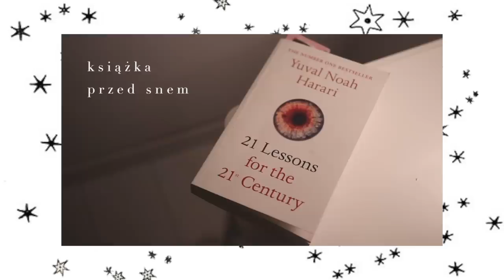moje wieczory w domu // pielęgnacja i rytuały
↓ rozwiń po więcej informacji ↓

Kosmetyki, których używam:

- olejek mandarynkowy Natu Handmade
- żel do mycia twarzy Resibo
- tonik w mgiełce SensuMare
- hydrolat różany Natu Handmade lub Fridge
- serum anti-acne Lynia z enaturalne.pl
- krem nawilżający Lynia z enaturalne.pl
- mydło kawowo-cynamonowe Purite
- peeling kokosowo-waniliowy Natu Handmade
- balsam wyszczuplający Resibo

Dodatkowo mówię o:

- 5 minute journal
- dziennik Q&A

Miłego oglądania!

xoxo,
Karolina